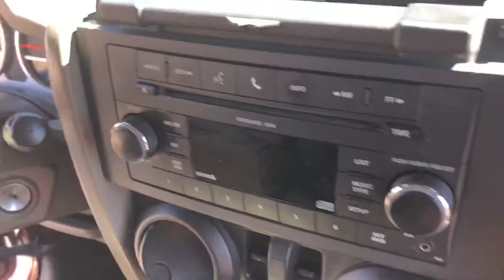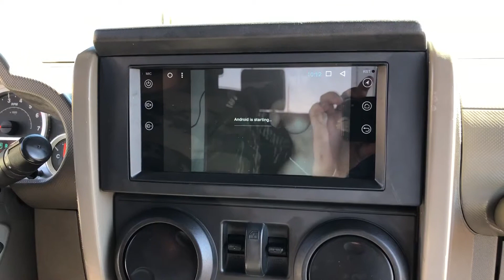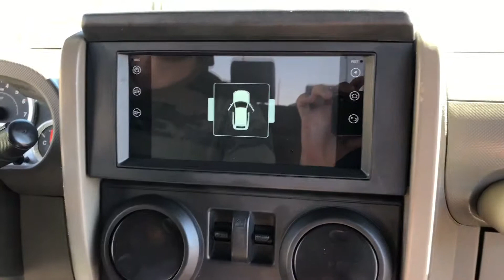Jeep wrangler 2010 android stereo installed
Instalacion de estereo jeep de aplicasiones nuevooo